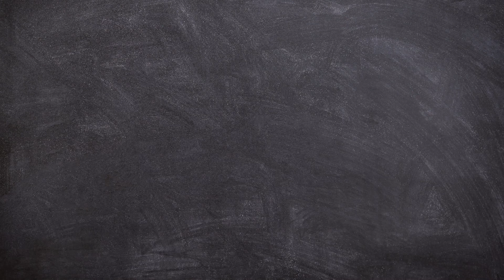How to Draw A Cute Banana Easy Step by Step For Kids | Fruit Drawing Tutorial for Beginners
Hello Friends!
Now we will learn How to Draw A  Cute Banana Easy Step by Step For Kids and Toddlers.

This video is perfect for those of you who want to start learning to draw. Simple Cute Fruit Drawing Tutorial Easy Step by Step.